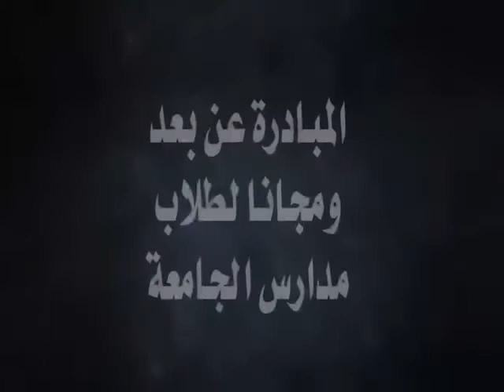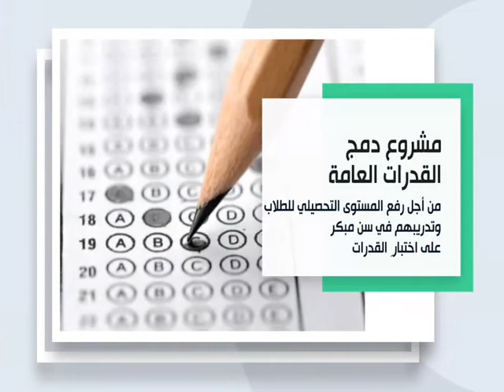مبادرات مدارس الجامعة لطلابها - التعليم عن بعد